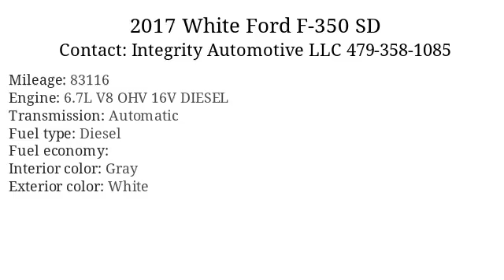2017 White Ford F-350 SD - Bethel Heights, AR 72764 - Used Cars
2017 White Ford F-350 SD available for sale at Integrity Automotive LLC for $35,995

      Added to Stock on 5 Dec, 2019

      Vin: 1FT7W3BT1HEE99945
Mileage: 83116
Engine: 6.7L V8 OHV 16V DIESEL
Transmission: Automatic
Interior color: Gray
Exterior color: White
Fuel type: Diesel
Doors: 4 Door
Stock number: 1893

      Integrity Automotive LLC:
      103A W. Apple Blossom Ave, Bethel Heights, AR 72764,